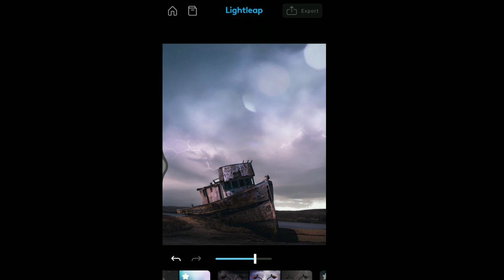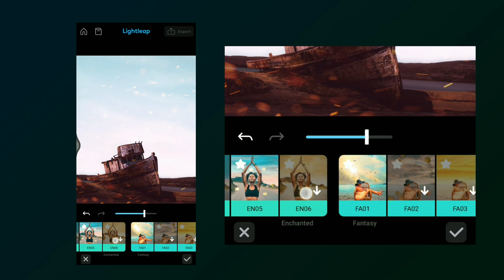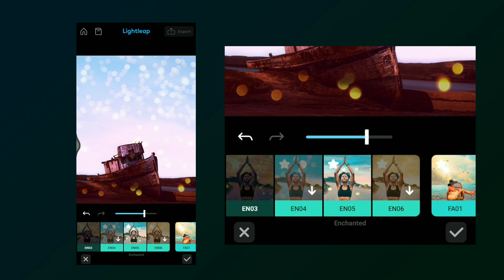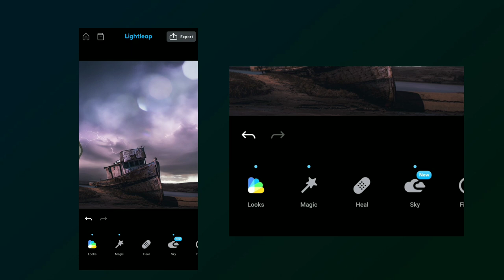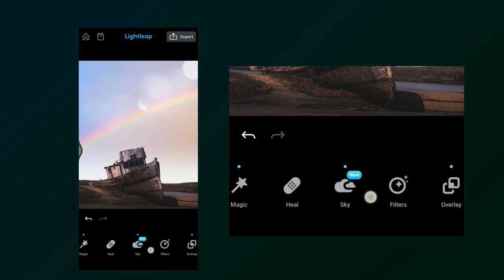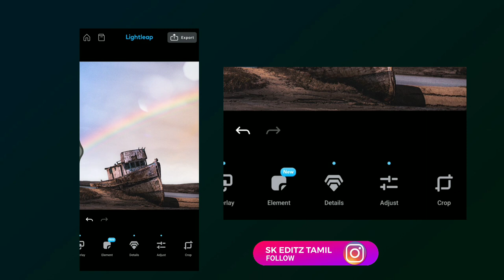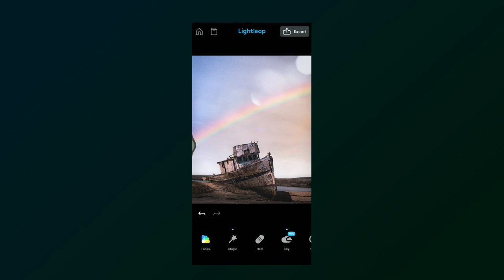செமையான App ? Light Leap Full Tutorial Tamil | Best app For Sky Editing ? Sk Editz Tamil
➟ Download Link ✓

♬ Music Credits